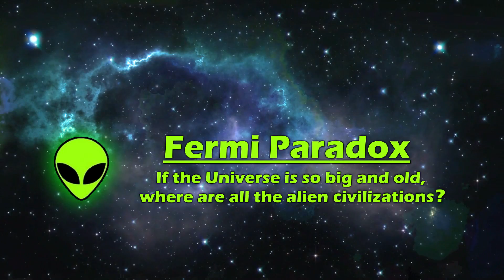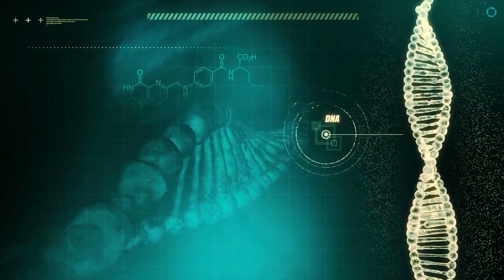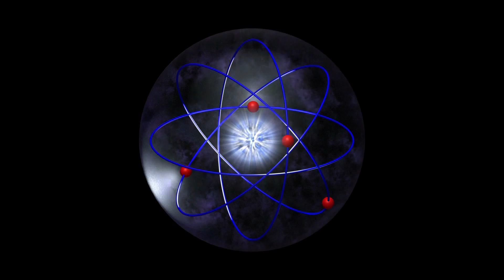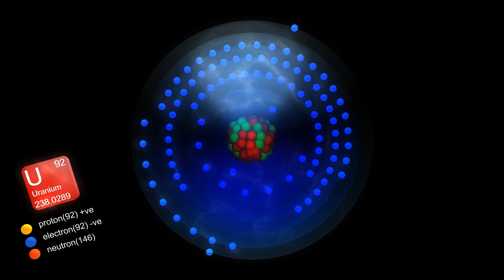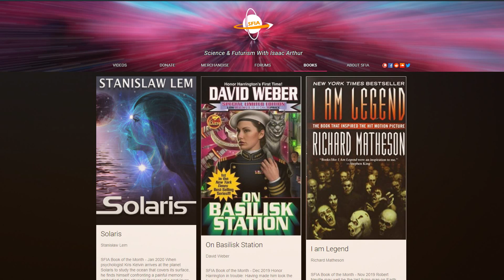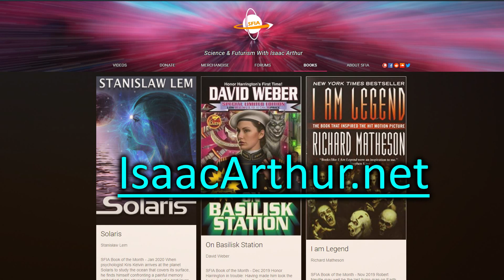Fermi Paradox: Could Technology Develop Without Fire?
Fire is often considered the foundation of human technology, but there may be many worlds on which it would not be likely to practical, such an ocean planets, and on which intelligent life like Dolphins might emerge. Could such worlds host technological civilizations anyway? Or would they be forever stuck at little to no technology?

Start listening with a 30-day Audible trial and your first audiobook plus two Audible Originals are free. or text "isaac" to 500-500.

Listen or Download the audio of this episode from Soundcloud: Episode's Audio-only version

Credits:
The Fermi Paradox: Could Technology Develop Without Fire?
Episode 220a

Written, Produced & Narrated by:
Isaac Arthur